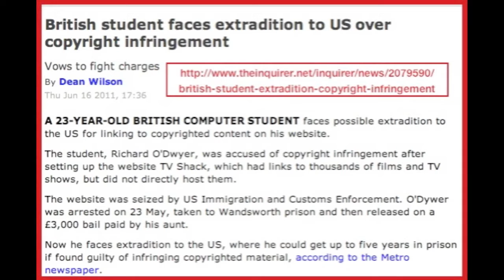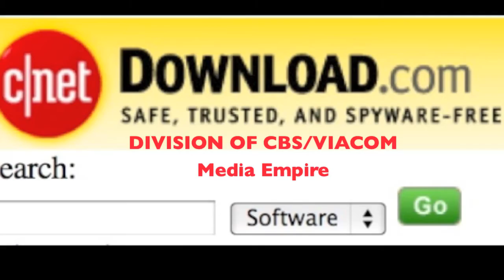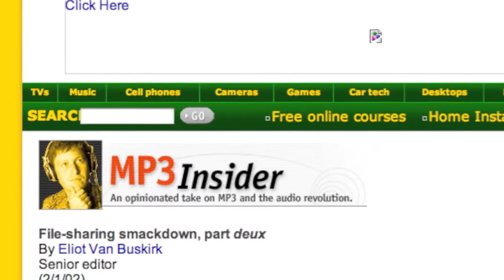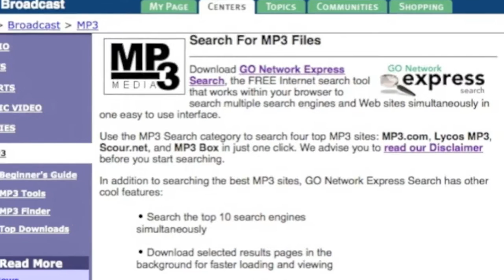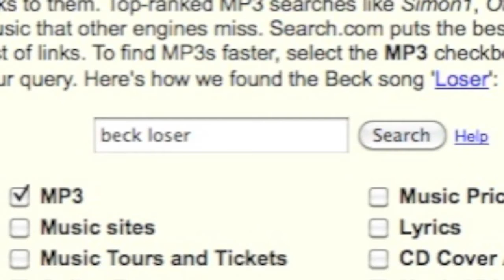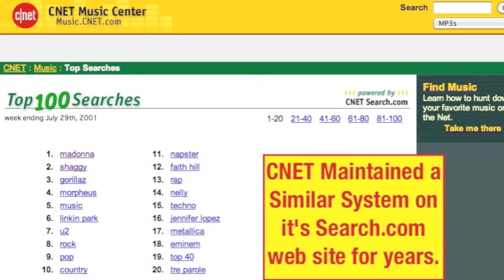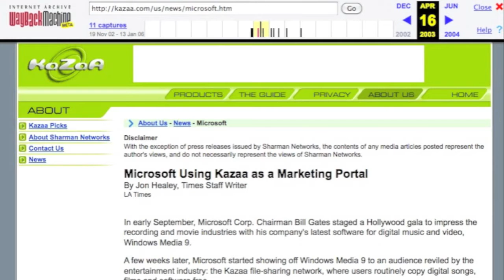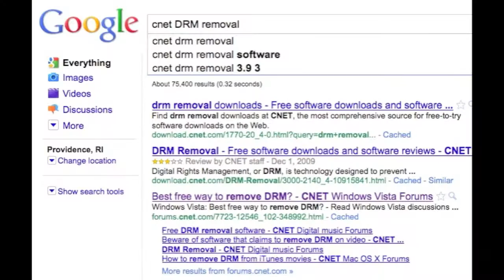Mike Mozart on The Truth of the SOPA act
Man makes a few good points  Also before people say "Y U STEAL MOZARTS VID?" He's allowing people to mirrior this video to spread the word about the SOPA act.